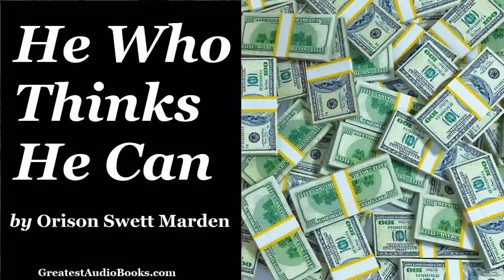HE CAN WHO THINKS HE CAN by Orison Swett Marden - FULL Audio Book | Success, Money, & Wealth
HE CAN WHO THINKS HE CAN by Orison Swett Marden - FULL Audio Book | Greatest AudioBooks

"The golden opportunity you are seeking is in yourself. It is not in your environment; it is not in luck or chance, or the help of others; it is in yourself alone," - Orison Swett Marden

► S U B S C R I B E to Greatest Audio Books:
🌟 30 day Audible Audiobooks Trial:
► S H O P great books & gifts

Chapter listing and length:

01 - HE CAN WHO THINKS HE CAN -- 00:19:49

02 - GETTING AROUSED -- 00:11:02

03 - EDUCATION BY ABSORPTION -- 00:15:18

04 - FREEDOM AT ANY COST -- 00:18:52

05 - WHAT THE WORLD OWES TO DREAMERS -- 00:21:37

06 - THE SPIRIT IN WHICH YOU WORK -- 00:15:13

07 - RESPONSIBILITY DEVELOPS POWER -- 00:21:12

08 - AN OVERMASTERING PURPOSE -- 00:15:08

09 - HAS YOUR VOCATION YOUR UNQUALIFIED APPROVAL -- 00:13:15

10 - STAND FOR SOMETHING -- 00:16:59

11 - HAPPY, IF NOT, WHY NOT? -- 00:21:45

12 - ORIGINALITY -- 00:15:22

13 - HAD MONEY, BUT LOST IT -- 00:14:38

14 - SIZING UP PEOPLE -- 00:14:55

15 - DOES THE WORLD OWE YOU A LIVING? -- 00:16:17

16 - WHAT HAS LUCK DONE FOR YOU? -- 00:09:16

17 - SUCCESS WITH A FLAW -- 00:14:10

18 - GETTING AWAY FROM POVERTY -- 00:11:37